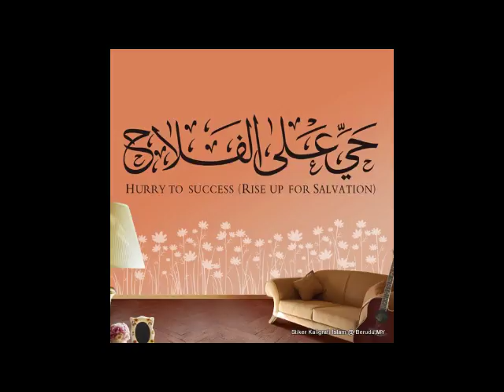iddat ke masail